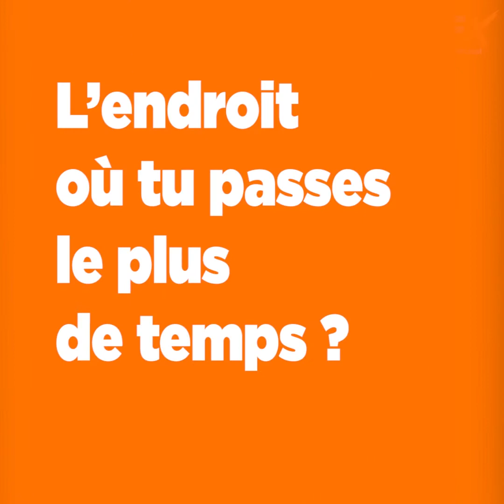À LA MAISON - Ep.4 : Julie Zenatti raconte son confinement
Tous « À la maison » ! Pendant cette période de confinement, RIFFX s’introduit à distance chez vos artistes favoris pour prendre de leurs nouvelles. Avec qui et où sont-ils ? Comment s’occupent-ils ? Qu’est-ce qu’ils écoutent ? Quelques indiscrétions... rien que pour vous !